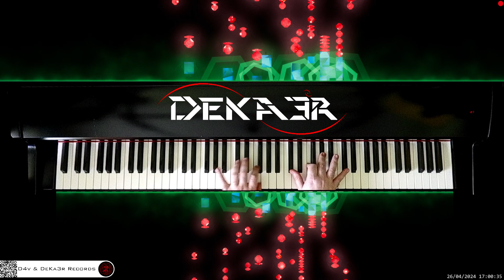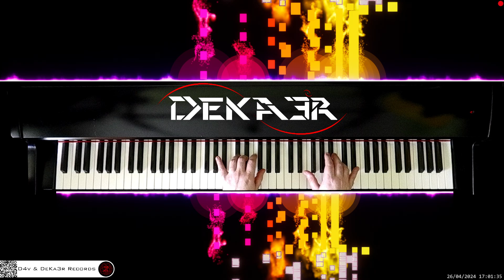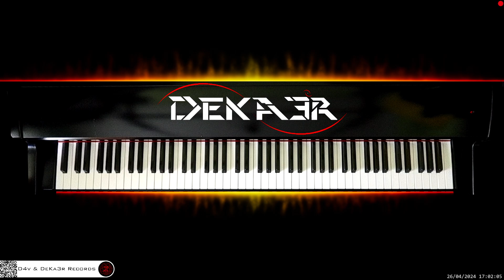🔴 irl 🎹 CODE • Piano Music